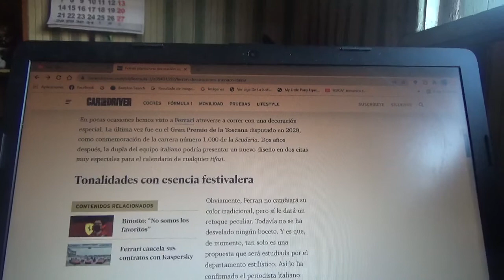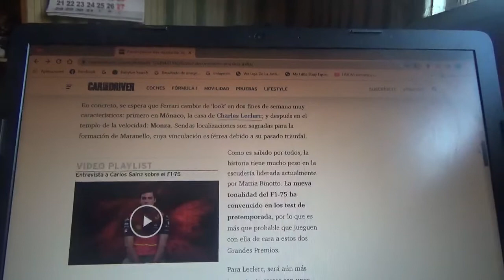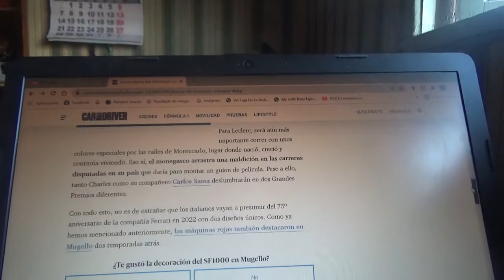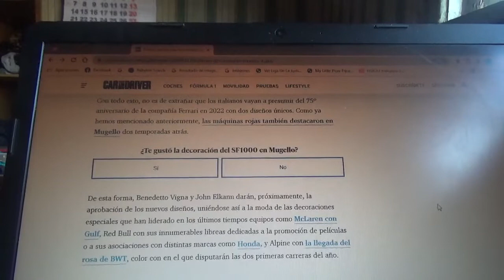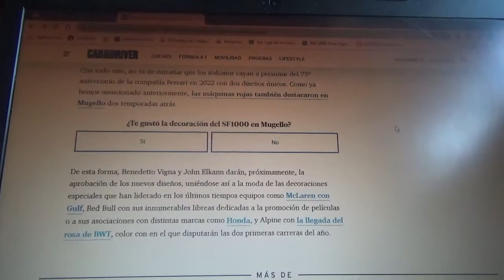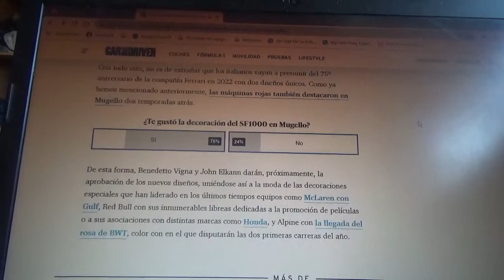Scuderia Ferrari planea decoraciones especiales en los GPs de Mónaco e Italia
Luego de que el nuevo coche F175 del equipo con cuartel central domiciliado en Maranello tuviera un diseño que les gustó a casi todos de cara a estos eventos tan especiales de la Fórmula 1 podrían tener diseños distintos en esta nueva Temporada 2022